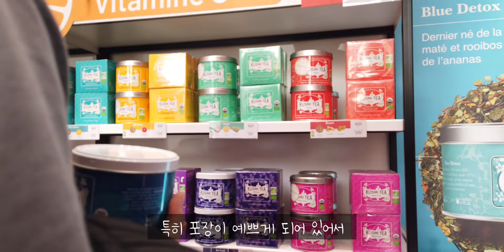🇫🇷유러피언 주말 당일치기 여행 | 프랑스 리옹 도시 구경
프랑스 제3의 도시 리옹 Lyon!
날씨 좋은 주말에 프랑스 도시의 모습은 어떨까요?

토요일, 당일치기로 쇼핑을 하러 갔는데요.
다양한 프랑스 브랜드 스토어에서 쇼핑을 하고
한인마트도 들리고 가성비 중식당에서 저녁을 먹었습니다.

푸르비에르 노트르담 대성당과 언덕 위에서 바라본 리옹 시내와
리옹의 야경 갬성도 함께 소개하고자 합니다!

🎙️유럽에살다 | 매주 새로운 영상이 올라갑니다🎙️
✔️매주 토요일 한국시간 저녁 8시